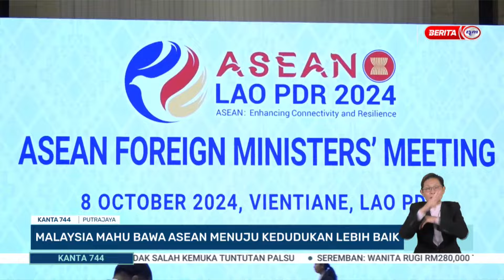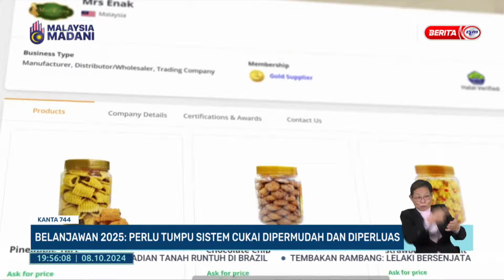8 OKTOBER 2024 - KANTA 744 MALAM